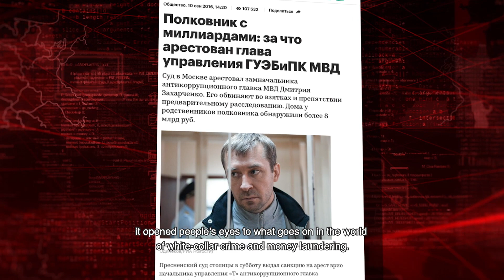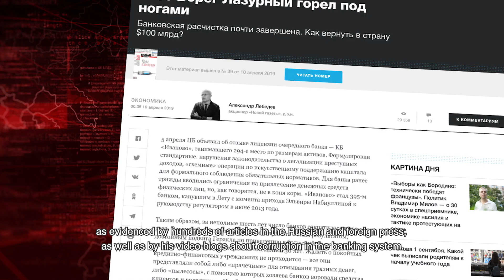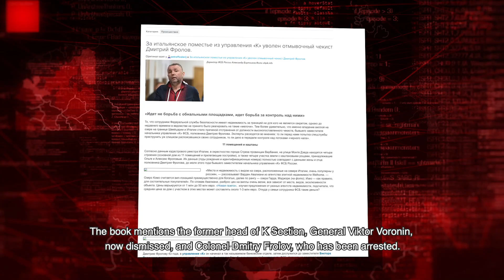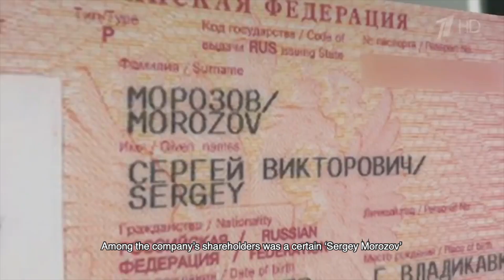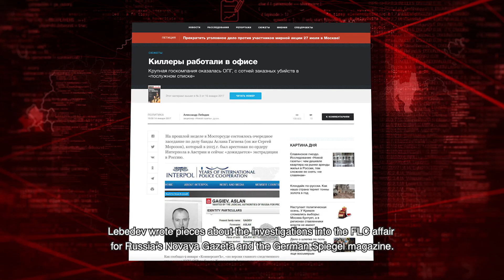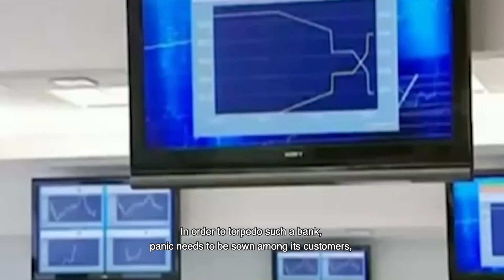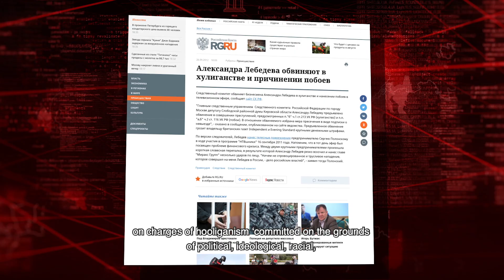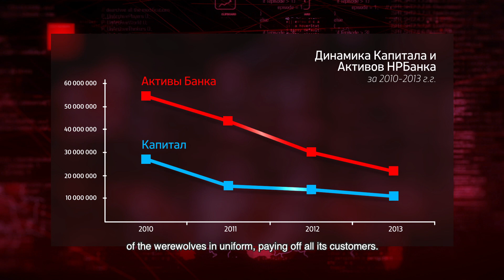«Охотник на банкстеров» Александр Лебедев расследует «оборотней» из ФСБ и украденные миллиарды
Кто такие «банкстеры» и как за десять лет в России похитили и вывели за рубеж сумму, превышающую Фонд национального благосостояния?

Откуда в квартирах полковников из ФСБ и МВД взялись миллиарды наличными?

Как расправляются с теми, кто пытается вывести банкстеров и их покровителей на чистую воду?

Узнайте прямо сейчас из документального фильма-расследования

ОХОТНИК НА БАНКСТЕРОВ И УКРАДЕННЫЕ МИЛЛИАРДЫ:
история человека, который пролил свет на «оборотней в погонах» из ФСБ

Автор сценария и продюсер - Артем Артемов

Who are the ‘banksters’, and how did they manage over ten years to steal the equivalent of Russia’s Sovereign Wealth Fund and move it abroad?

How did billions in cash end up in the apartments of colonels in the FSB and the Ministry of Internal Affairs?

What happens to people who try to expose the banksters and their patrons?

Find out right now in the investigative documentary

THE BANKSTER HUNTER AND THE STOLEN BILLIONS:
the story of the man who turned the spotlight on the FSB’s ‘werewolves in uniform

‘Hunt the Banker’ – book by Alexander Lebedev: